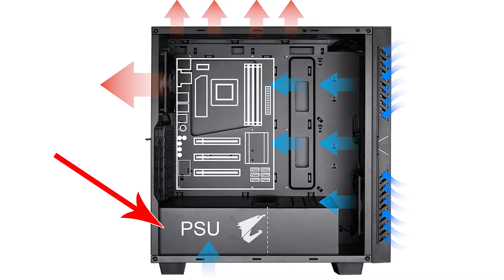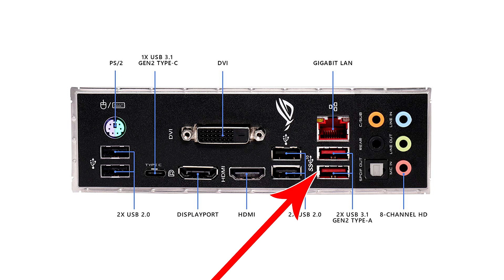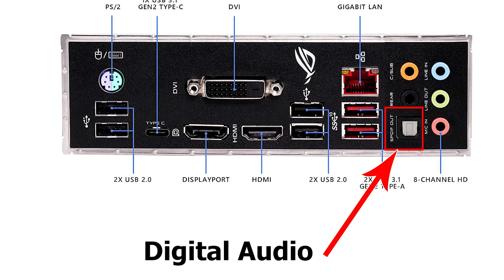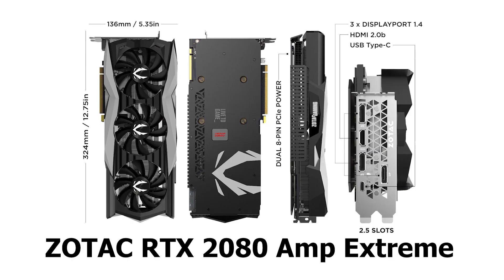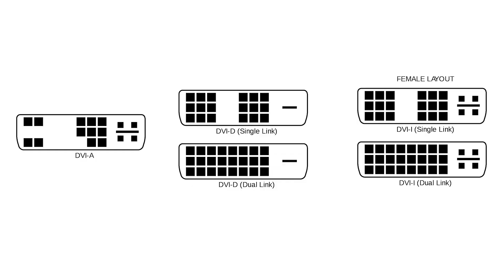PC All I/O Ports Explained In Hindi